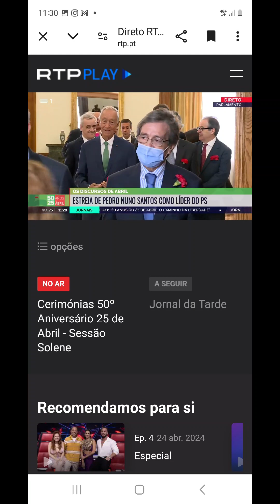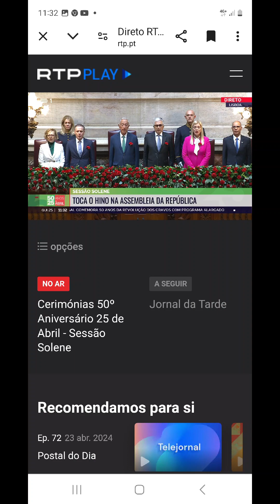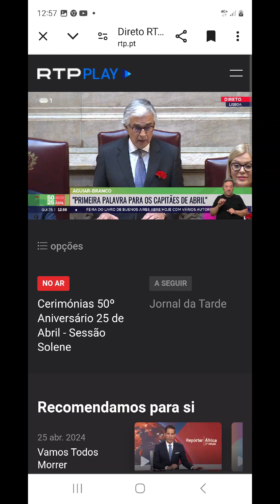50° ANIVERSÁRIO DO 25 DE ABRIL - 25 DE ABRIL DE 1974 / 2024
50° ANIVERSÁRIO DO 25 DE ABRIL - 25 DE ABRIL DE 1974 / 2024